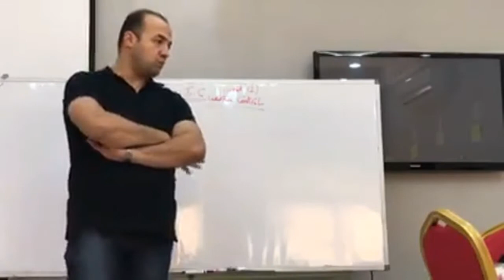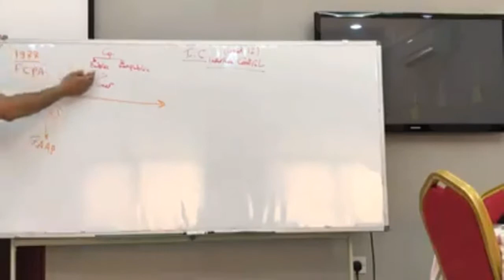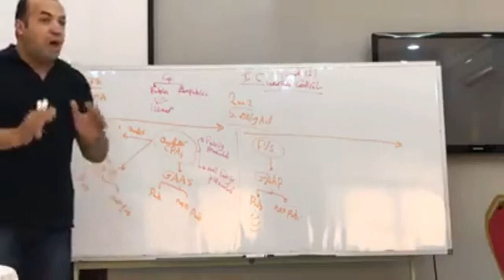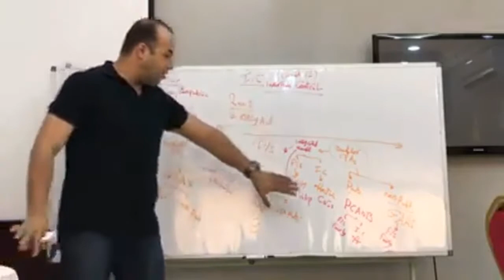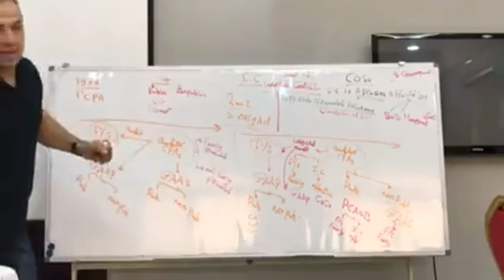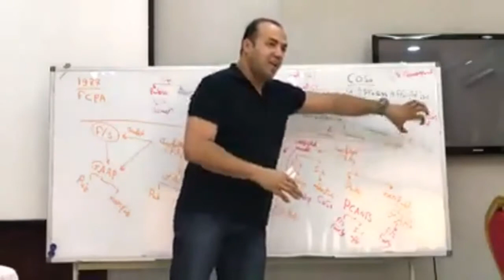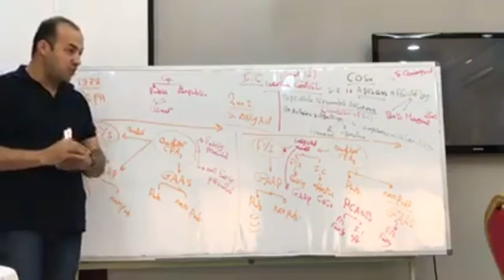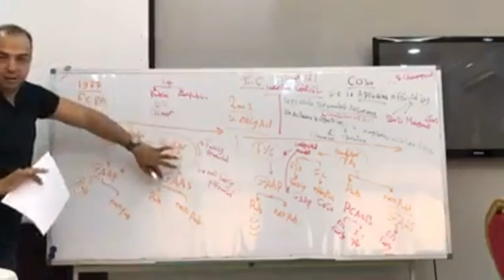Dr. Gamil Mohamed CMA Part1 Unit 12 Internal Control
Legal asepect of internal control
COSO
PCAOB
GAAP
GAAS